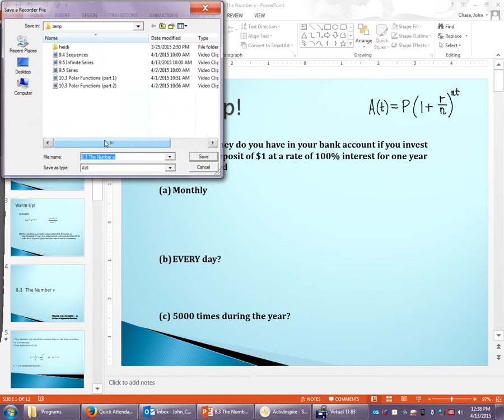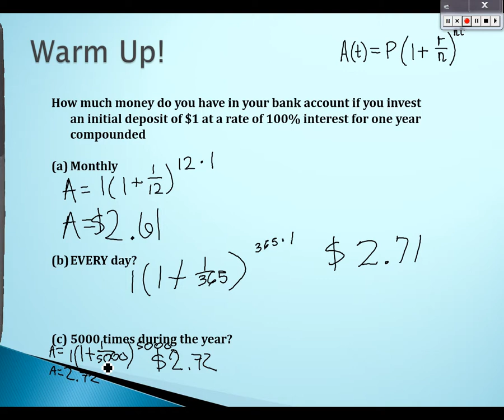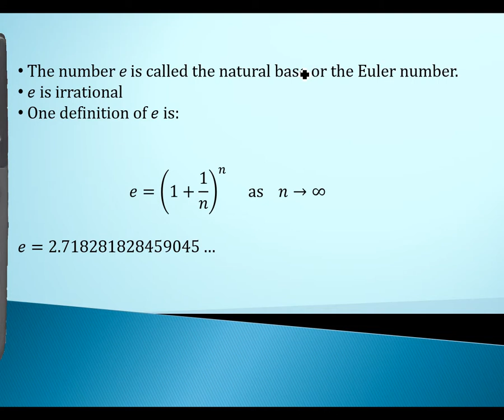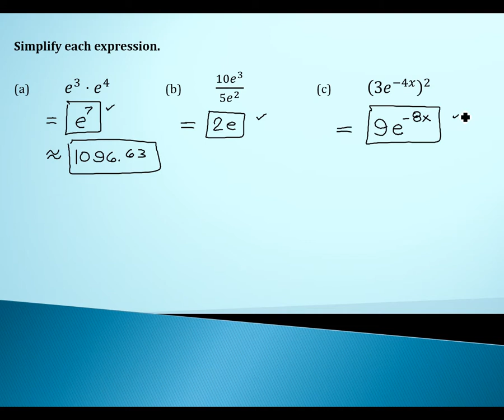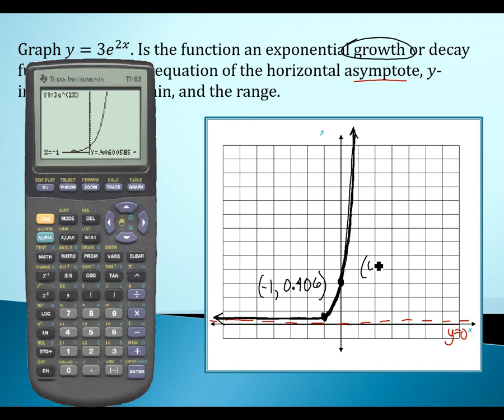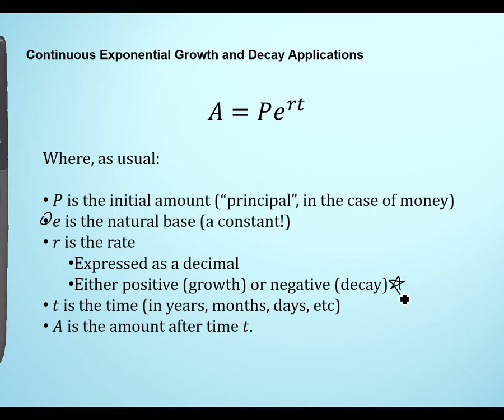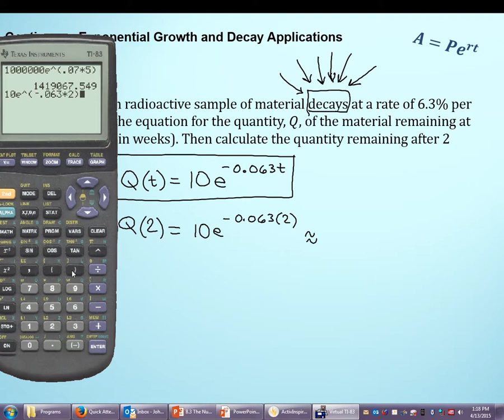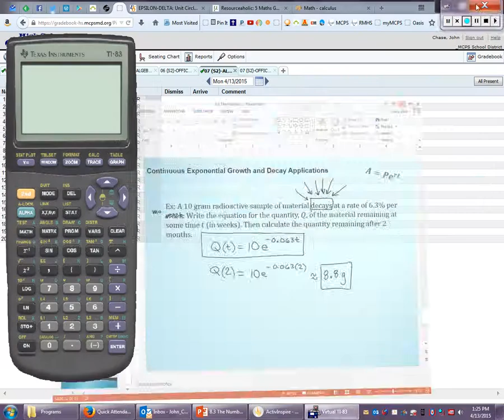8.3 The Number e